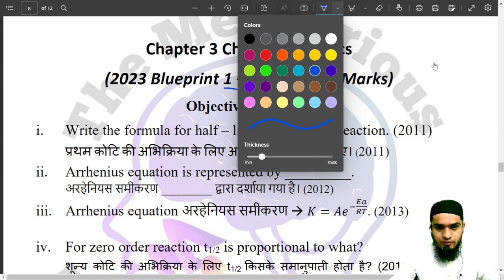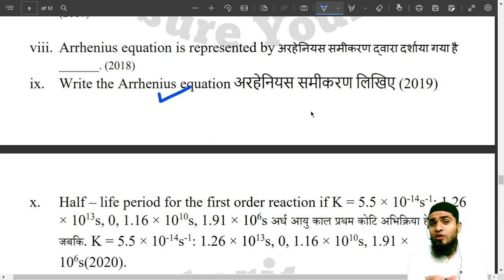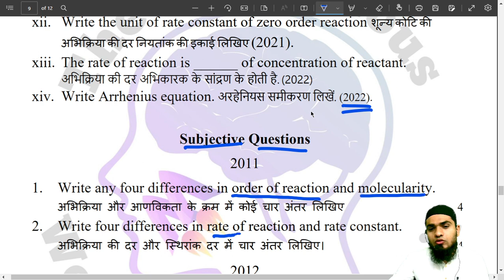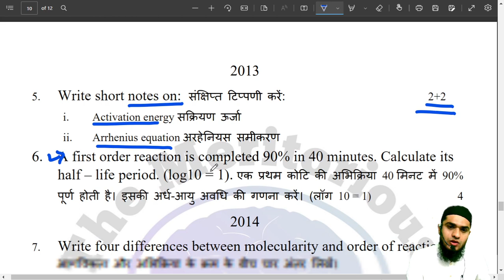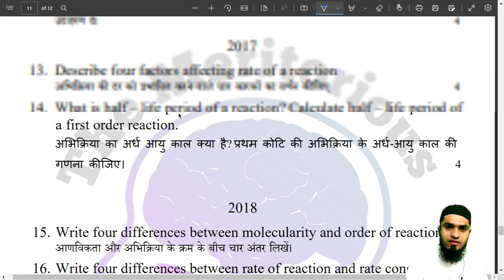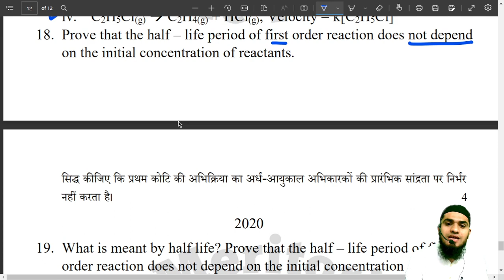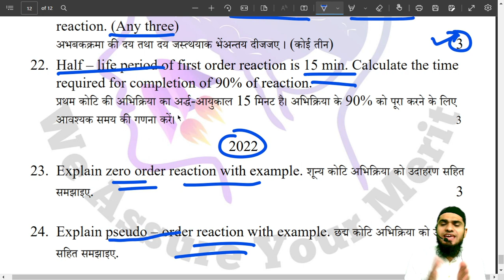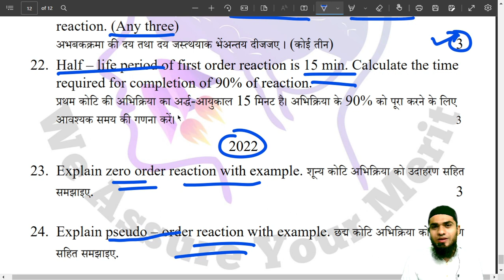MP Board Chemistry 12-year Chapter wise PYQs Chapter 3 Chemical Kinetics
About this video: MP Board Chemistry 12-year Chapter wise PYQs Chapter 3 Chemical Kinetics

Topics covered in this video: MP Board Chemistry 12-year Chapter wise PYQs Chapter 3 Chemical Kinetics

Best Youtube Gears:
1.  Boya microphone
2. Laptop
3. Green screen
4. Tripod